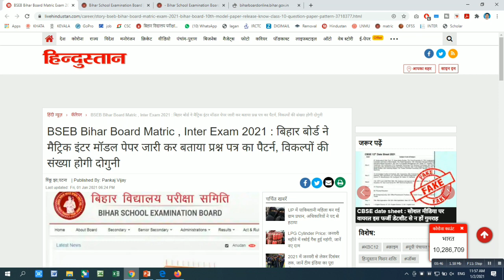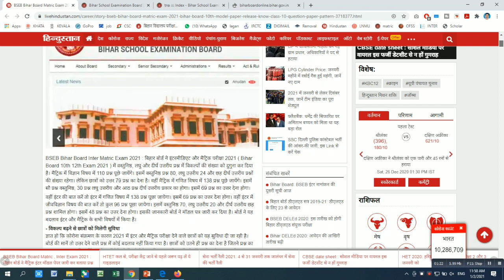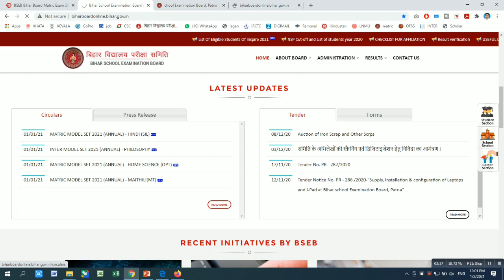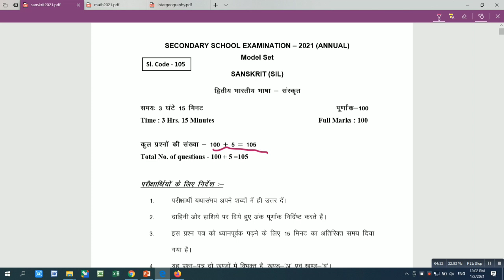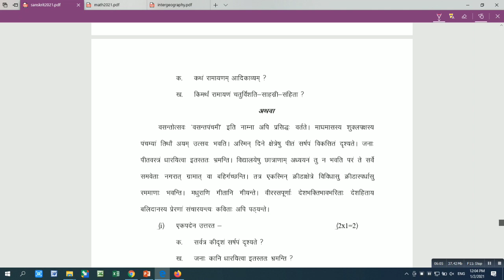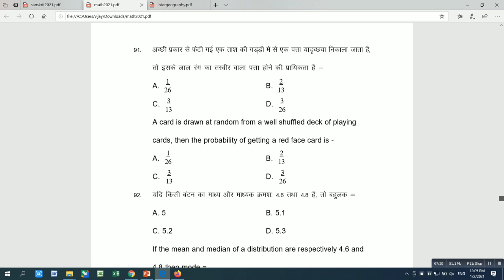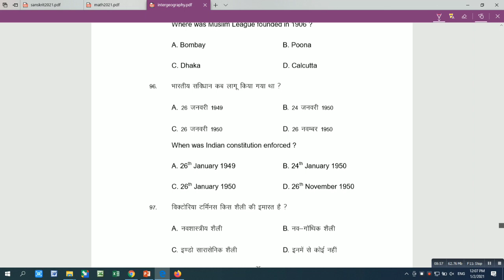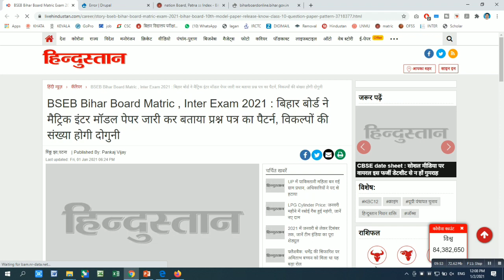Model Paper Bihar Board 2021//Matric Inter Exam Pattern Change//बहुत बड़ा बदलाव//100% Objective BSEB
🚸 Shishu Kalyan Coaching Center
👉बहुत बड़ा बदलाव     👉100%Objective BSEB Exam
👉Matric Inter Exam Pattern Change     👉Model Paper Bihar Board 2021

🙏🏻नमस्कार दोस्तों !  बिहार बोर्ड ने मैट्रिक इंटर परीक्षा 2021 के लिए मॉडल पेपर जारी कर दिया है. प्रश्नों के पैटर्न में बहुत बड़ा बदलाव किया गया है जो आपके लिए राहत भरी खबर है. विडियो को अंत तक जरूर देखें

Matric Inter Question Pattern Change

Matric ka model paper kaise download kare
Objective New Pattern 2021
New Objective Pattern 2021
10th Objective New Pattern 2021
12th Objective New Pattern 2021
100% Objective in in bihar board 2021 exam
latest new objective bihar board exam pattern
Inter ka model paper kaise download kare
Class 10 model paper
How to download Model Paper Bihar Board
bihar board 100 objective 2021 exam
10th objective new pattern 2021
12th objective new pattern 2021
latest new bihar board exam pattern 2021
100% objective in bihar board 2021 exam
12th bihar board exam 100% objective 2021
10th bihar board exam 100% objective pattern 2021

Shishu Kalyan Coaching Center Shivdaha 63

Download model question paper 2021

Please